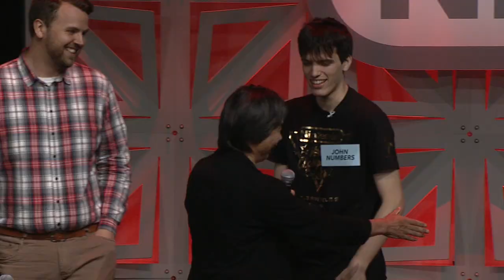Nintendo World Championships - Super Mario Maker Highlights @ E3 2015